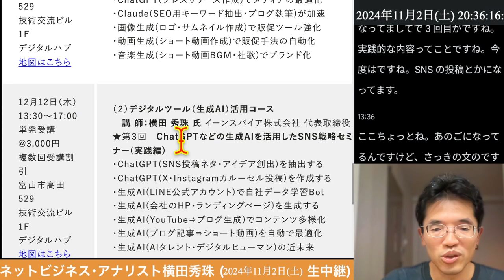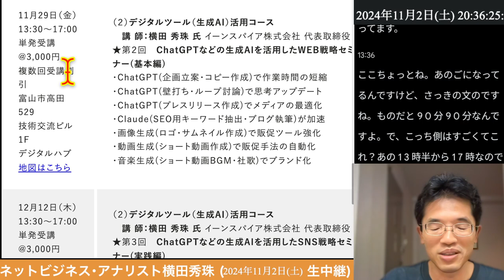富山県新世紀産業機構主催セミナー｢デジタルツール（生成AI）活用コース｣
デジタルツール（生成AI）活用コース
講師：横田 秀珠 氏 イーンスパイア株式会社 代表取締役

富山県新世紀産業機構 主催セミナー

11月 7日（木）
13:30～17:00
単発受講@3,000円
複数回受講割引
富山市高田529
技術交流ビル1F
デジタルハブ

★第１回　ChatGPTなどの生成AIを活用したDX戦略セミナー(入門編)
・ChatGPT(文章生成･情報収集)の叩き台から省力化
・ChatGPT(要約･翻訳･校正･書換)で頼まず自己解決
・GoogleGemini(Gmail･Drive)でクラウドと連携する
・ChatGPT(音声⇒議事録･まとめ)でタイパを進める
・ChatGPT(マインドマップ･日報補助)で自動化する
・Copilot等(メール･Excel･Word･プレゼン)の効率化
・色々なLLM(Perplexity･Llama等)を使い分ける秘訣

11月29日（金）
13:30～17:00
単発受講@3,000円
複数回受講割引
富山市高田529
デジタルハブ
★第２回　ChatGPTなどの生成AIを活用したWEB戦略セミナー(基本編)
・ChatGPT(企画立案･コピー作成)で作業時間の短縮
・ChatGPT(壁打ち･ループ討論)で思考アップデート
・ChatGPT(プレスリリース作成)でメディアの最適化
・Claude(SEO用キーワード抽出･ブログ執筆)が加速
・画像生成(ロゴ･サムネイル作成)で販促ツール強化
・動画生成(ショート動画作成)で販促手法の自動化
・音楽生成(ショート動画BGM・社歌)でブランド化

12月12日（木）
13:30～17:00
単発受講@3,000円
複数回受講割引
富山市高田529
デジタルハブ
★第３回　ChatGPTなどの生成AIを活用したSNS戦略セミナー(実践編)
・ChatGPT(SNS投稿ネタ･アイデア創出)を抽出する
・ChatGPT(X･Instagramカルーセル投稿)を作成する
・生成AI(LINE公式アカウント)で自社データ学習Bot
・生成AI(会社のHP･ランディングページ)を生成する
・生成AI(YouTube⇒ブログ生成)でコンテンツ多様化
・生成AI(ブログ記事⇒ショート動画)を自動で最適化
・生成AI(AIタレント･デジタルヒューマン)の近未来